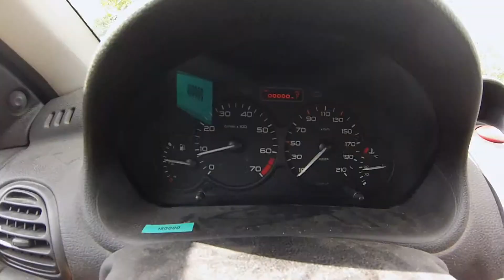Vsup - CAF Belfort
Petite présentation de la nouvelle salle de Bloc du CAF de Belfort, inaugurée en mai 2014 !
Gros potentiel en perspective ! Plusieurs inclinaisons : pan à 45°, 30°, 12°, blocs à facettes/prismes, proues, pan Güllich, ...)

E.N.J.O.Y.